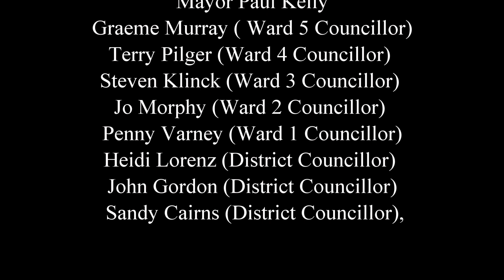2018-2022 Town of Gravenhurst Inaugural Meeting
Town of Gravenhurst Mayor Paul Kelly delivers inaugural address at the Gravenhurst Opera House Tuesday December 4, 2018

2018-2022 Town of Gravenhurst Council

Mayor: Paul Kelly
District Councillors: Sandy Cairns, John Gordon, Heidi Lorenz
Councillors: (Ward 1) Penny Varney, (Ward 2) Jo Morphy, (Ward 3) Steven Klinck, (Ward 4) Terry Pilger, (Ward 5) Graeme Murray